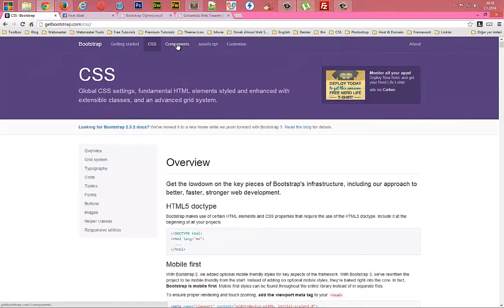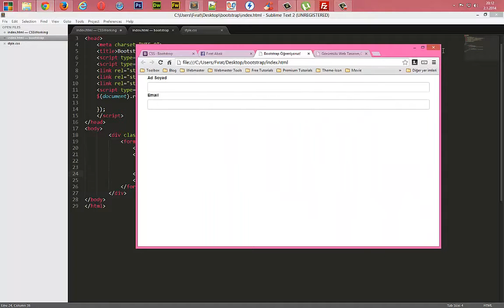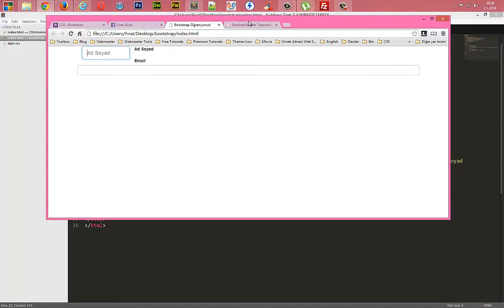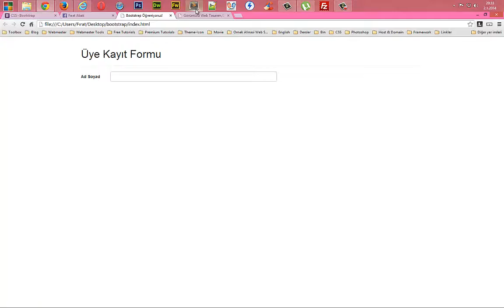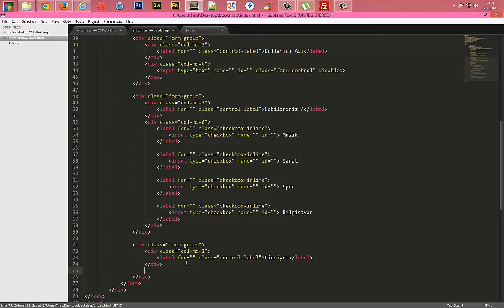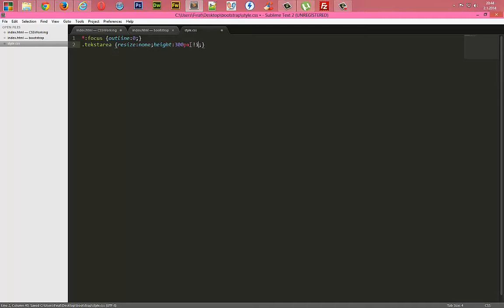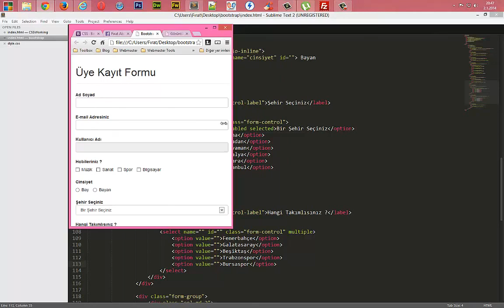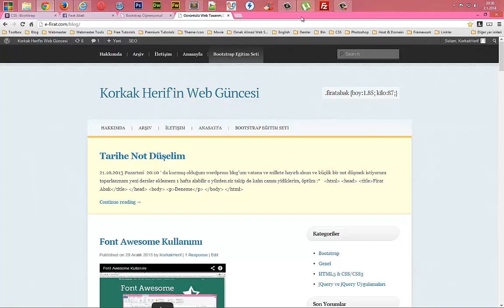Bootstrap ile Form Tasarımı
Bu dersimizde Bootstrap derslerine devam ediyoruz ve Bootstrap ile form tasarımı yapacağız.